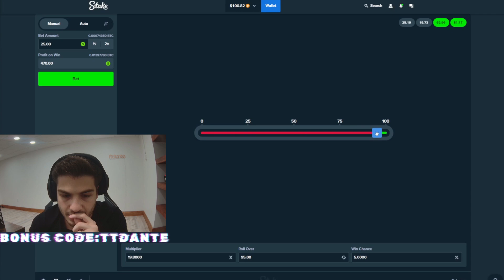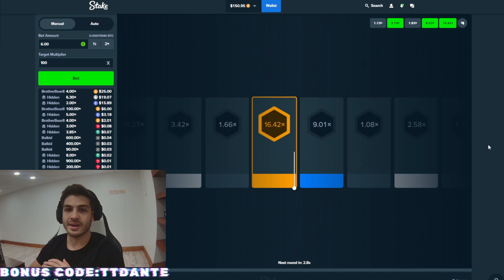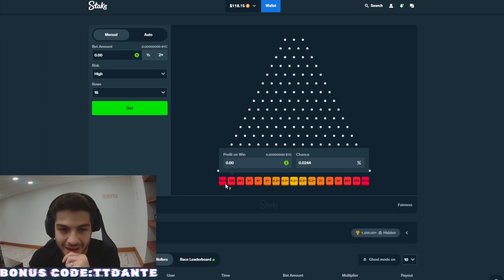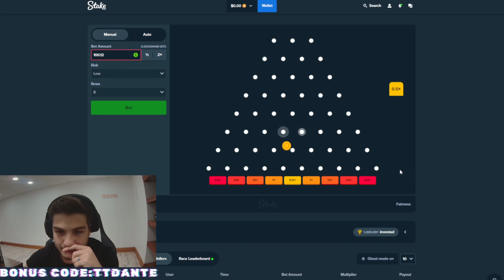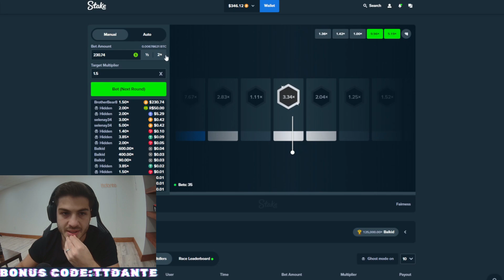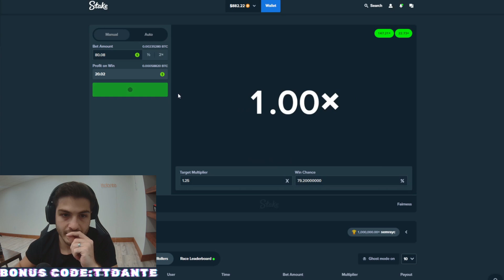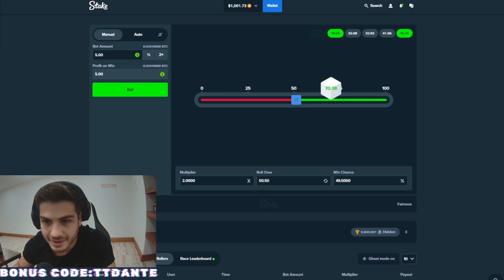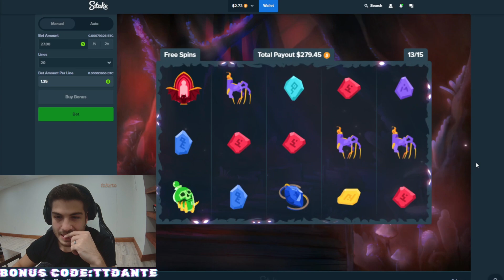$100 - $1000 Challenge On Stake Original (Surprise Ending)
Todays Session: Trying out the 100$-1k challenge and we actually have made a suprise twist to it